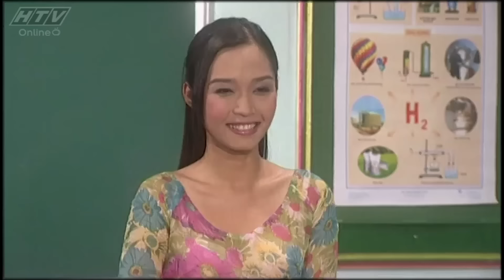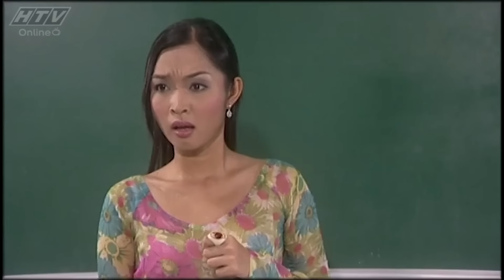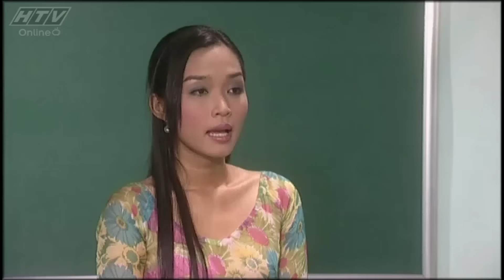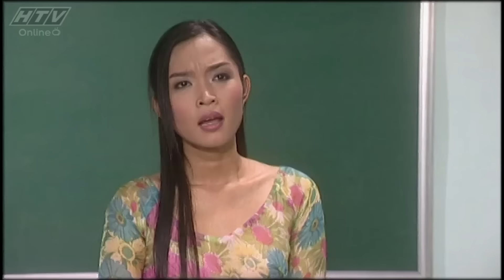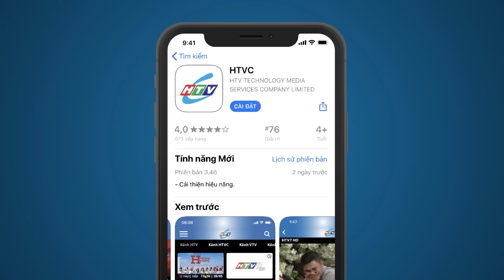Gia Đình Phép Thuật - Tập 168 | HTVC Phim Truyện Việt Nam